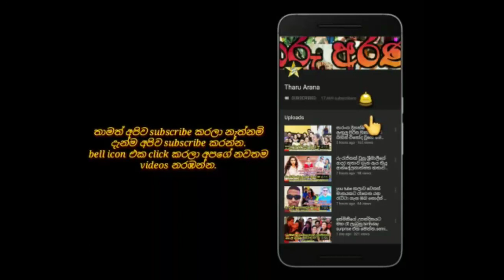මාව දැන් තුට්ටු දෙකට වැටිලා තියෙන්නේ හැමෝම මට කැපිලි කෙටිලි දානවා